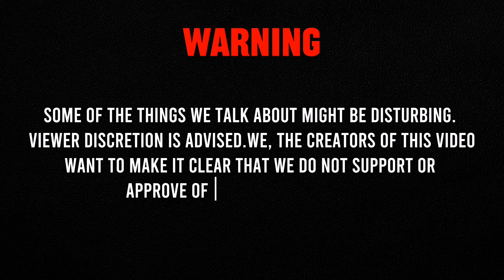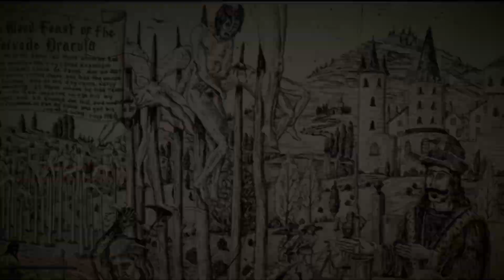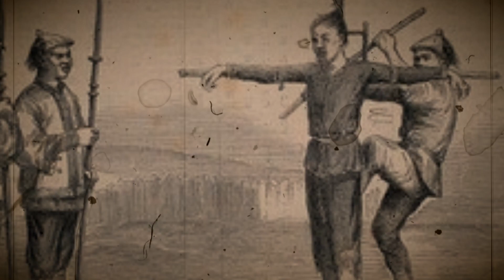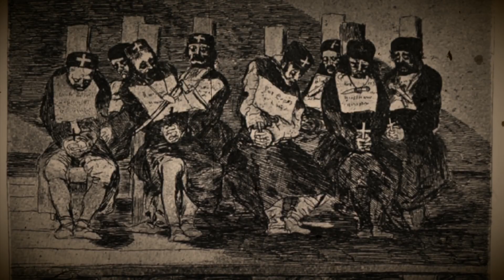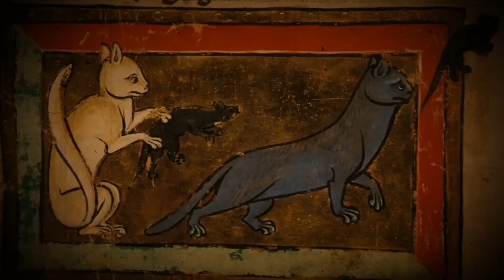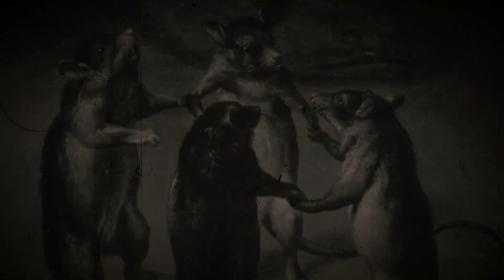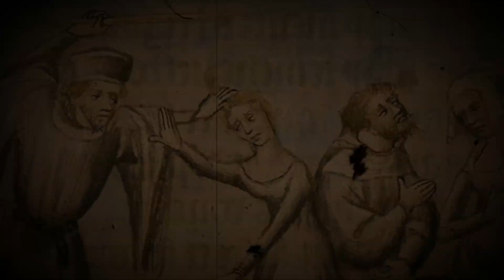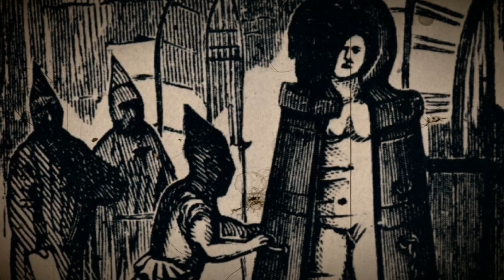The Worst Punishments In History | Part 2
What Do You Think Was The Worst Punishment in History?

VIDEO CHAPTERS
00:00 INTRO
00:55 Impalement
02:14 The Garrote
05:08 The Wheel
06:27 Rats
08:55 The Rack
11:05 the Iron Maiden

- Astral Sagas